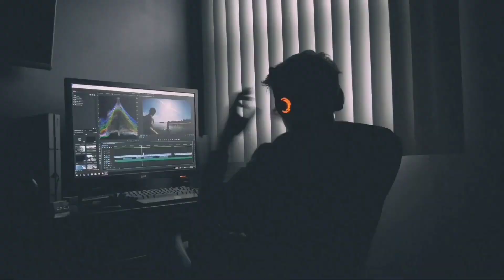CARA OPEN HOOD NISSAN 350Z & TRICK BUKA PINTU PENJARA DI CPM 4.7.8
Id Cpm : 92779848

car parking multiplayer v 4.7.4. micifuz,
car parking multiplayer 4.7.4 1 hp,
car parking multiplayer 2000 hp 4.7.4,
2 sec car parking multiplayer 4.7.4,
3 sec car parking multiplayer 4.7.4